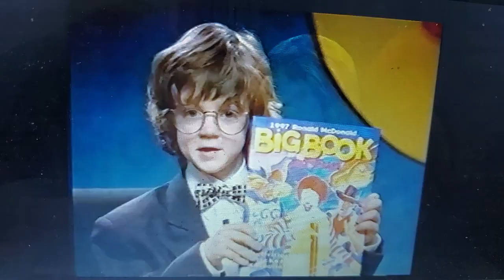McDonalds 1996 Ad